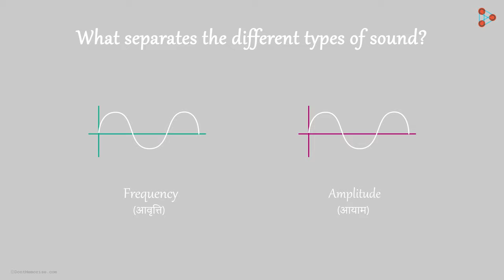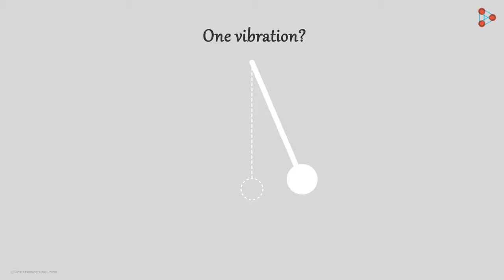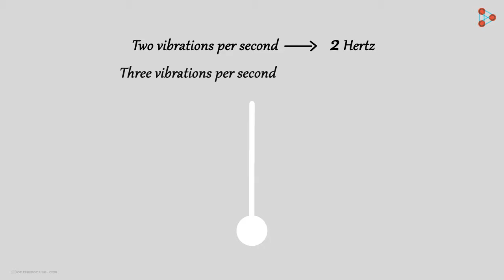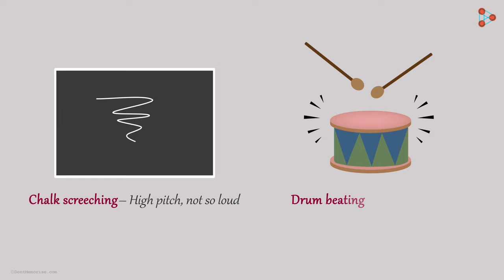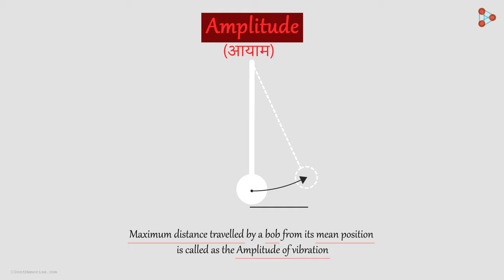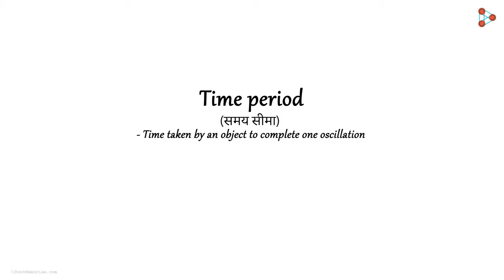Sound - Lesson 04 | Amplitude, Frequency and Time Period of vibration - in Hindi (हिंदी में )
📲IIT JEE Main College & Branch Predictor 2024 Now we know that it is the vibration that produces the Sound.  We hear so many different types of Sound in our daily lives. What is it that differentiates them? What separates the different types of Sound? It is the FREQUENCY AND AMPLITUDE. But what do these terms mean? This video is the answer!

Infinity Learn brings learning to life through its captivating educational videos. और जानकारी के लिए, विसिट